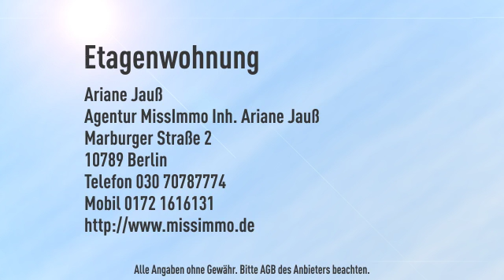**Stilvolles Wohnatelier* im schönen Altbau mit den besten Verbindungen !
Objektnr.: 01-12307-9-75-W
Informationen zum Energieausweis:
Baujahr: 1910
Heizungstyp: Etagenheizung
wesentliche Energieträger: Gas